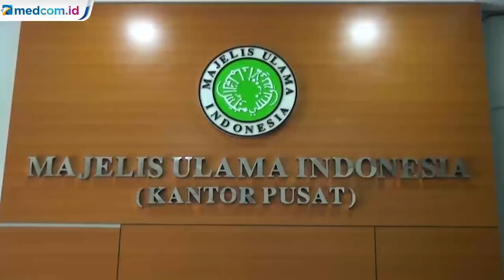Makam Makin Sempit, MUI Imbau Kubur Massal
Meningkatnya angka kematian akibat terinfeksi virus Corona di DKI Jakarta telah membuat lahan pemakaman khusus Covid-19 di sejumlah tempat pemakaman di ibu kota juga semakin sempit. Majelis Ulama Indonesia menyarankan dilakukannya pemakaman massal khusus bagi jenazah muslim yang terinfeksi virus Corona.

Usulan pemakaman massal bagi jenazah korban Covid-19 ini dilontarkan oleh ketua MUI bidang ekonomi syariah dan halal, Sholahuddin Al Aiyub.

Menurutnya dengan semakin sempitnya lahan pemakaman di ibu kota saat ini dapat diambil solusi dengan melakukan pemakaman massal khusus bagi jenazah yang terinfeksi virus Corona.

Lebih lanjut, Sholahuddin Al Aiyub menyampaikan komisi fatwa MUI sudah pernah mengeluarkan fatwa nomor 18 tahun 2020 tentang pedoman pengurusan jenazah muslim yang terinfeksi Covid-19, yang di dalamnya juga membahas soal mekanisme penguburan jenazah.